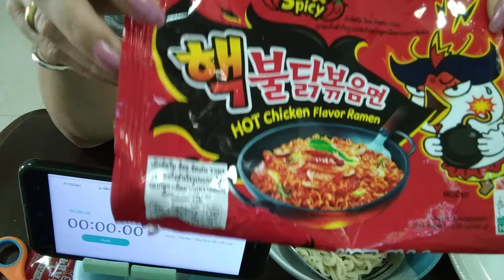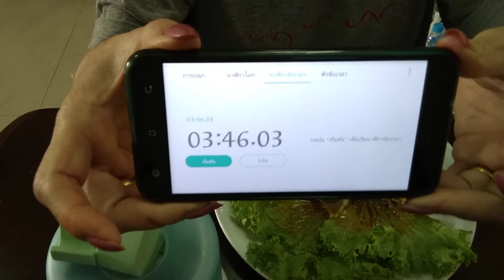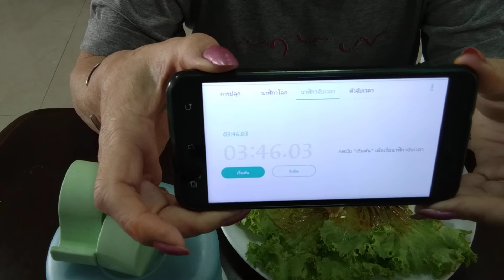แข่งกินมาม่าเผ็ด คูณ 2 รับชาเล้นจ์จากน้อง ครัวพี่ติ๋ม Tim